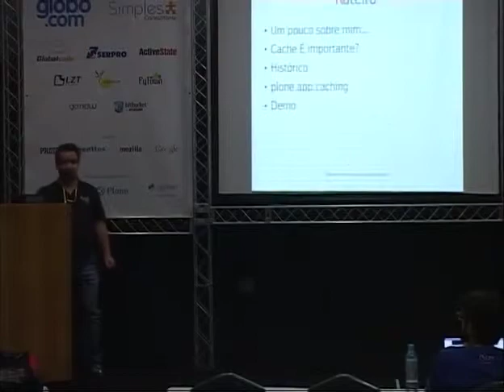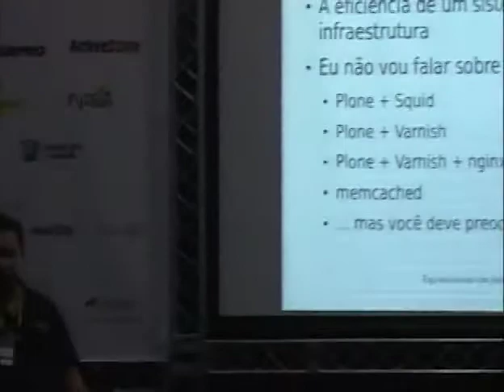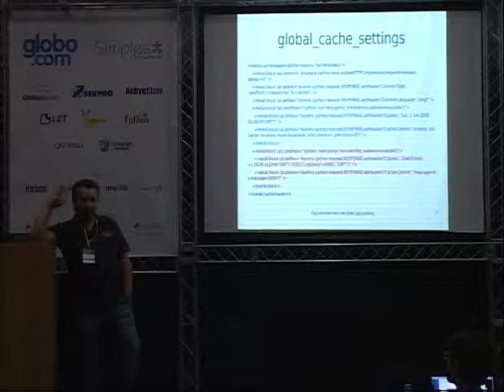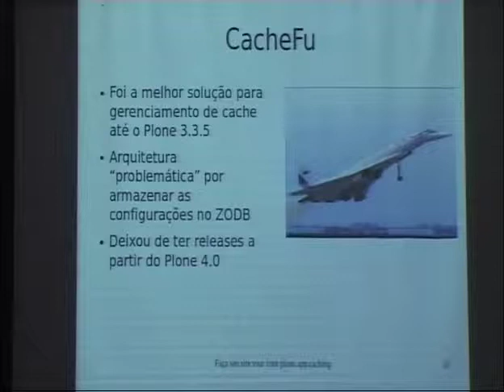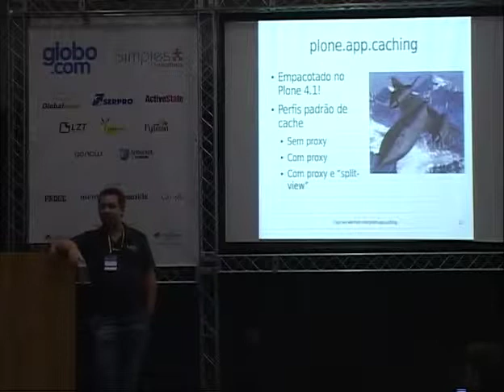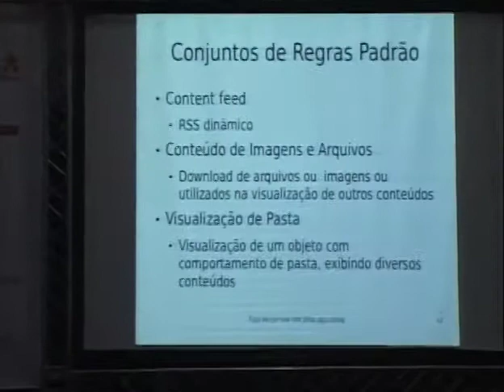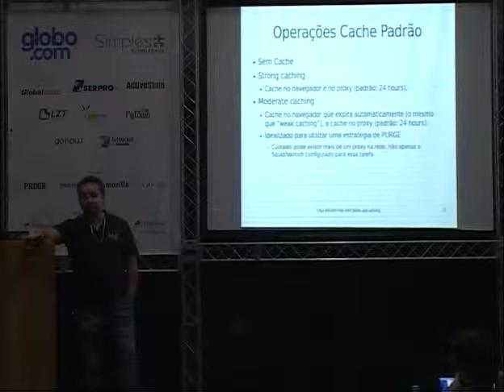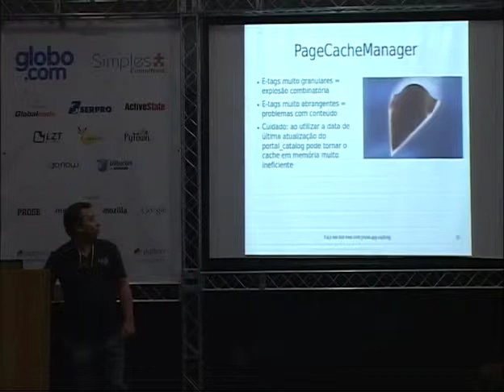1 Fabiano Weimar Faça seu portal voar usando o plone app caching